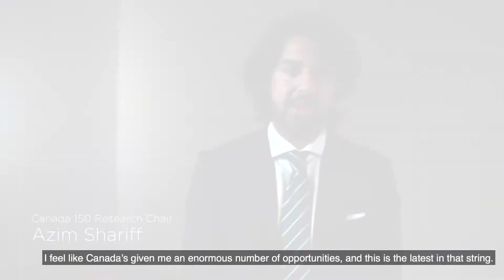Why Canada 150 Research Chairs chose Canada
Renowned researchers from all over the world are coming to Canada to pursue their research as part of the Canada 150 Research Chairs Program. In this video, we find out why.